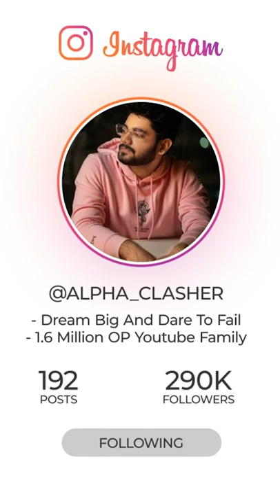HYDRA ALPHA VS HYDRA ESPORTS 😂😂